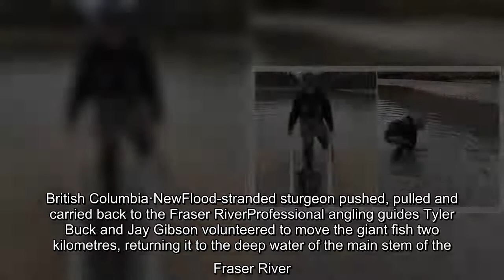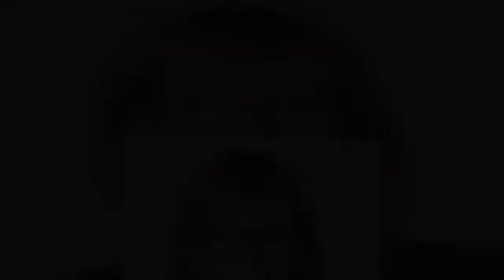Professional angling guides Tyler Buck and Jay Gibson volunteered to move the giant fish two kilomet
Professional angling guides Tyler Buck and Jay Gibson volunteered to move the giant fish two kilometres, returning it to the deep water of the main stem of the Fraser River.